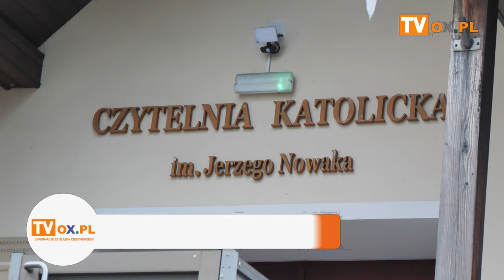23. Klemensowe Dni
XXIII Klemensowe Dni
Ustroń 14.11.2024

W trzecim dniu Dni Klemensowych  w związku z Międzynarodowym Dniem Seniora w Czytelni Katolickiej w Ustroniu
odbyła się prelekacja "Zdrowy tryb życia seniora", którą wygłosiła : dr Ewa Sitkiewicz i dr Magdalena Siedloczek
XXIII Dni Klemensowe  zostały zainaugurowane w dniu 12 listopada, w tym roku pod hasłem "
O Panie miłosierny i pełen litości, odpuść nam niegodziwości i grzechy, nasze błędy i niedoskonałości".
Obchody rozpoczęła wystawa " Malarstwo i wariacje artystyczne".